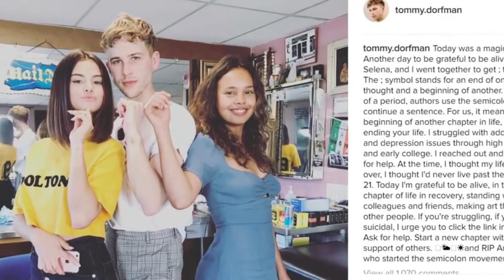NOTIFARCHIS 14 ABRIL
ya están aquí las noticias de farándula más importantes de la semana